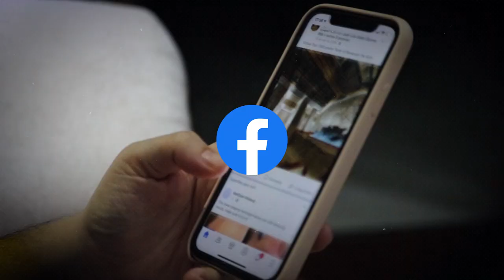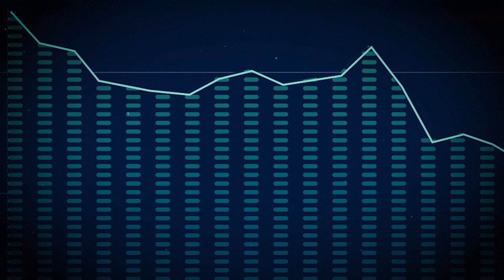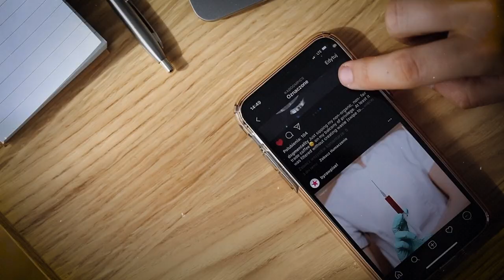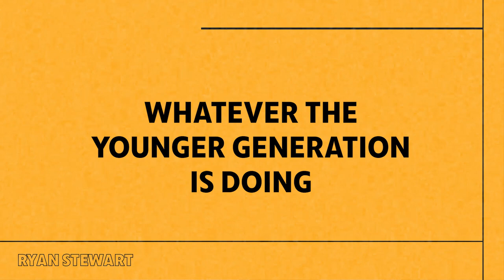STOP Using Instagram for Marketing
Instagram is one of the best-known social media platforms, but it is no longer worth your time and attention to try and get traction there. In this video, marketing entrepreneur Ryan Stewart gives three reasons why you should delete Instagram as well as some suggestions for how you should market your business on other platforms instead.

Want more of Ryan's time?

KEY MOMENTS
0:00 Introduction On The Three Reasons To Delete Instagram
1:01 First Reason To Delete Instagram
2:32 Second Reason To Delete Instagram
5:26 Third Reason To Delete Instagram
7:10 Final Comments On The Three Reasons To Delete Instagram

Item ID:                         UWFLRPL
Author Username:                 Enrize
Registered Project Name:         Three Reasons Why You Should DELETE Instagram!

Item ID:                         N9H2STT
Author Username:                 Prigida